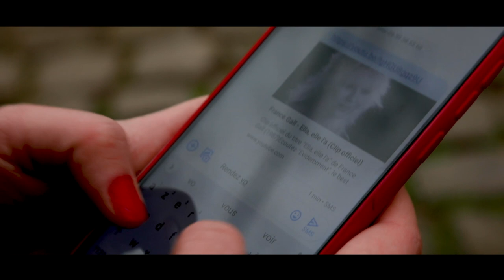Cimetière | La Manufacture de l'acteur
Un film de la Promo Labiche.
Avec Klhoé DOMINGUEZ et Lola PIZZAGALLI.
Sur un texte de Klhoé DOMINGUEZ.
Réalisé par Laurent DUBESSET.